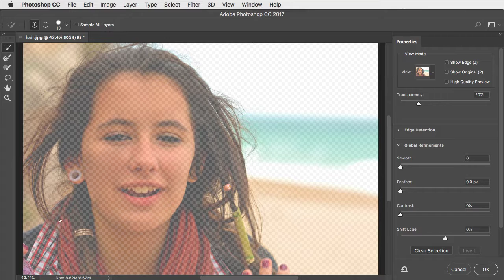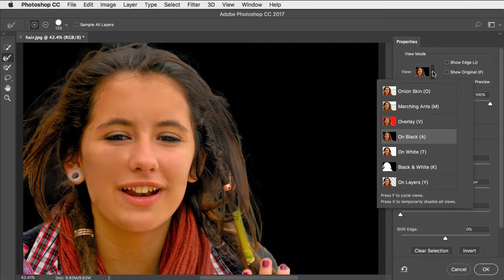Cutting out Hair with the Select and Mask dialog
How to use Photoshop's Select and Mask dialog to perform a perfect cutout on complex hair - in just two minutes.
for many more videos and hundreds of free images for Photoshop artists.